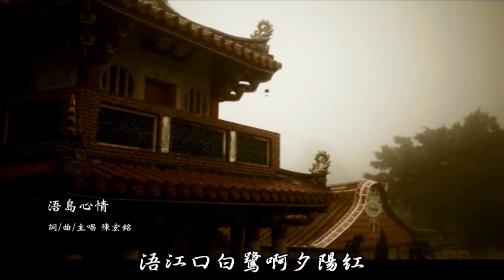金門故事島4_楊建新的服務哲學